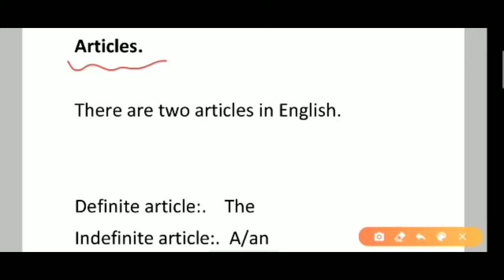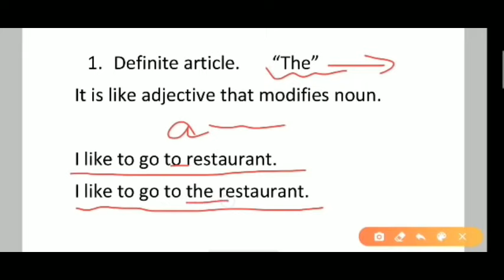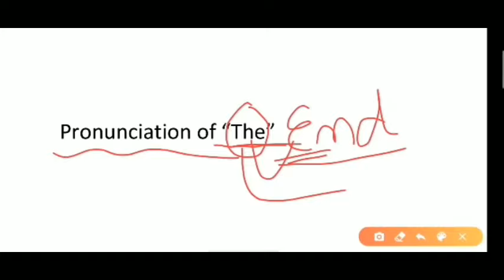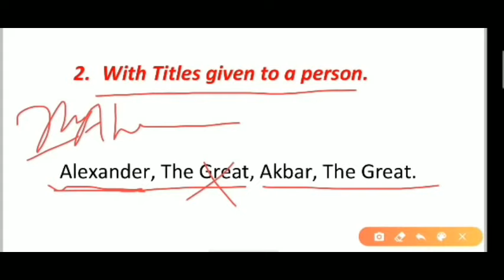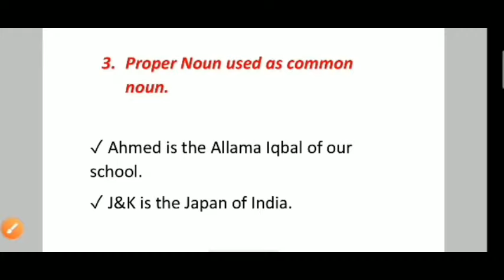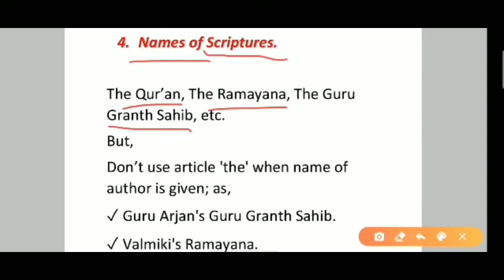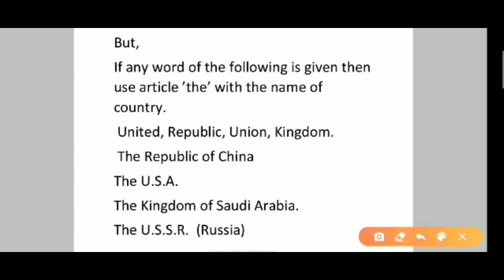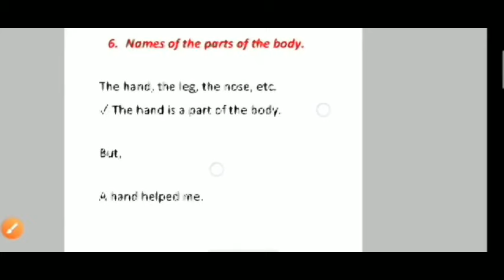JKSSB CLASS IV / ENGLISH / LEC. 01 / ARTICLES